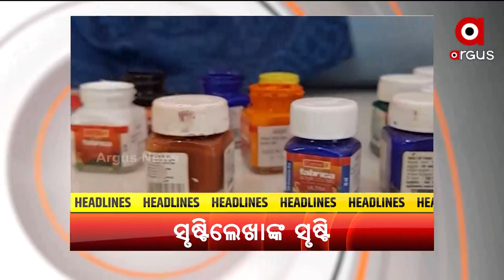Headline 9am | 15 Mar 2022 | Argus News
+ଆଜି ବସିବ ସର୍ବଦଳୀୟ ବୈଠକ
+ଋଷ ଓ ୟୁକ୍ରେନ ମଧ୍ୟରେ ଅସ୍ତ୍ରବିରତି ପାଇଁ UNSCରେ ପ୍ରଧାନମନ୍ତ୍ରୀ ନରେନ୍ଦ୍ର ମୋଦିଙ୍କ ଆହ୍ବାନ
+୨୦ ଦିନରେ ରୁଷିଆ-ୟୁକ୍ରେନ ଯୁଦ୍ଧ
+ ବିଜେପିର ଯୁବ ନେତାଙ୍କୁ ଗିରଫଦାରୀର ପ୍ରତିବାଦ ଘଟଣା
+ରାଜ୍ୟରେ ବଢ଼ୁଛି ତାତି.
+ଅଧାଗଢା କୁନି ଜଗନ୍ନାଥକୁ ପୂର୍ଣାଙ୍ଗ ଜୀବନ ଦେବାକୁ ପ୍ରୟାସ
+ବର୍ଜ୍ୟ ବସ୍ତୁରୁ ତିଆରି ହେଉଛି ନୂଆ ଉପକରଣ